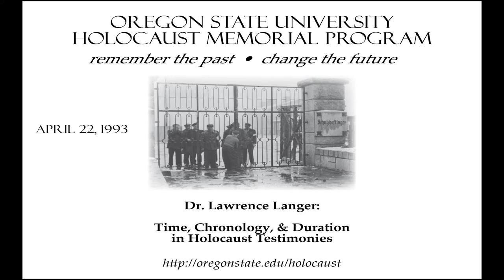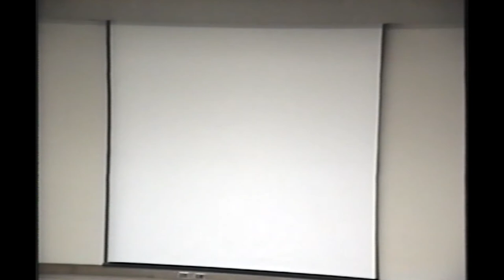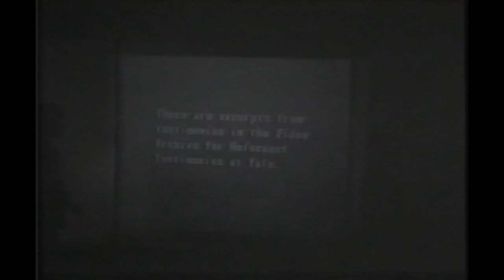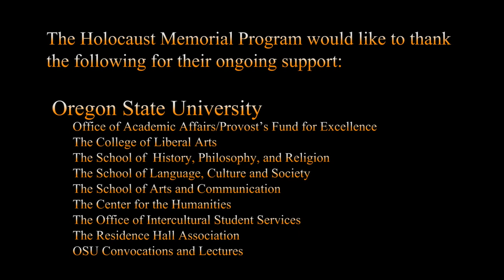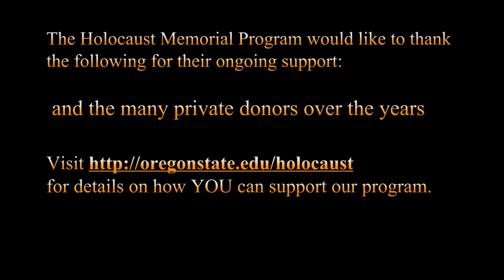Lawrence L. Langer - "Memory’s Time: Chronology & Duration in Holocaust Testimonies"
Dr. Lawrence Langer, Professor Emeritus from Simmons College,  has worked extensively with the written and oral testimonies of camp survivors.   He is the Curator for the Fortunoff Video Archive for Holocaust Testimonies at Yale University, which will provide the material for this lecture. Langer authored the highly acclaimed book "Holocaust Testimony: The Ruins of Memory."

This talk examines the ways in which the oral testimonies of survivors contributes to the understanding of the Holocaust, as well as the forms and functions of memory as victims relive devastating experiences of pain, humiliation and loss.  Langer shows how oral Holocaust testimonies complement historical studies by enabling one to confront the human dimensions of the catastrophe.

We apologize for the poor quality of this video (rescued from a 10 year old VHS tape!) - but it was too good of a program to not include on our channel.   Our thanks to the Yale University Fortunoff collection for the small bits of video Dr. Langer includes in his presentation. (for more information about their amazing archive,

At OSU, we have observed Holocaust Memorial Week every year since 1987 and the breadth and the duration of our effort are unmatched in the Pacific Northwest.  This program grows from the belief that educational institutions can do much to combat prejudice of all kinds, and to foster respect for the diversity that is America, by promoting an awareness of the Holocaust, perhaps the most horrific historical indicator of the high cost of prejudice.  It is particularly important to teach young people about the Holocaust, so that coming generations will not forget the lessons that a preceding one learned at such cost.  This emphasis recalls the motto of the United States Holocaust Memorial Museum:  "For the dead and the living, we must bear witness."